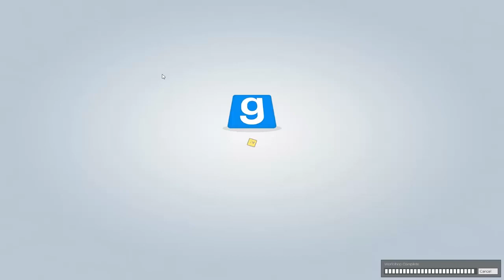Let's Play Garrys Mod: Minigames Prop Hunters [Deutsch/HD] #001 Suchen & Verstecken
Für Weitere Let's Plays besucht unseren Kanal!